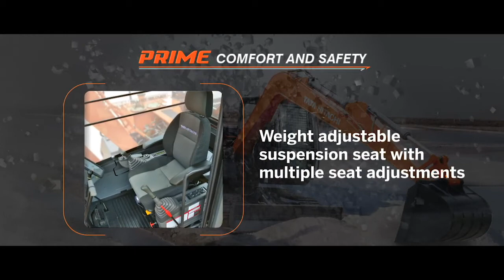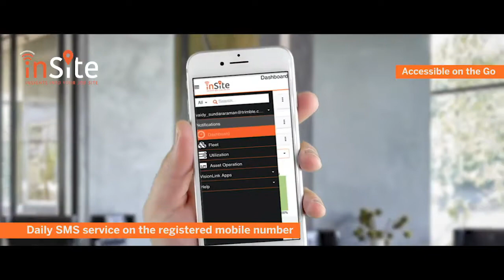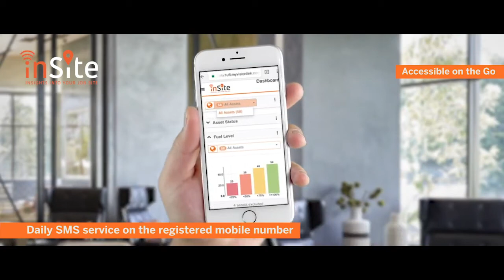Introducing the all new EX70 Prime Series hydraulic excavator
Introducing the all new EX70 Prime Series hydraulic excavator – Experience the Prime Advantage!
Equipped to deliver Prime Performance, Prime Dependability, Prime Comfort & Safety, Prime Return On Investment, Prime Versatility, and Prime Connectivity.

Tata Hitachi’s EX70 Prime Series Hydraulic Excavator sets benchmarks in all areas of excavator technology and features.